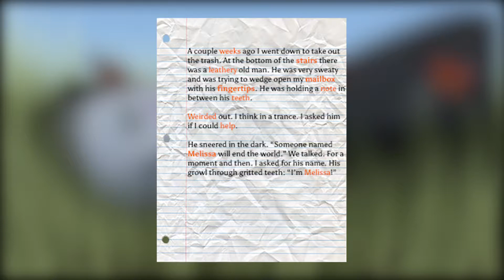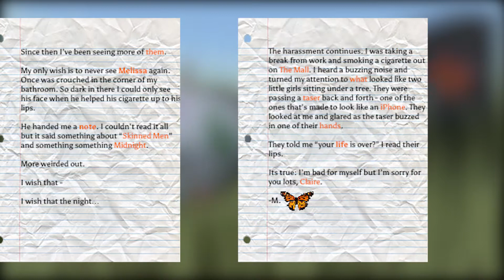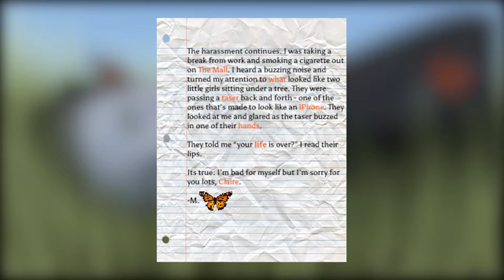The Body Saver 2018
An undead maker named Monica lies motionless in a field of grass. She inhales. Her face is turned to the camera. She is wearing a painted Venetian mask, hoodie, shorts, long socks and combat boots. Her exposed legs are covered in scars and multi-colored band aids. Several monarch butterflies have gathered on her face. Monica lies motionless in the tall grass and tells the audience about her predicament.